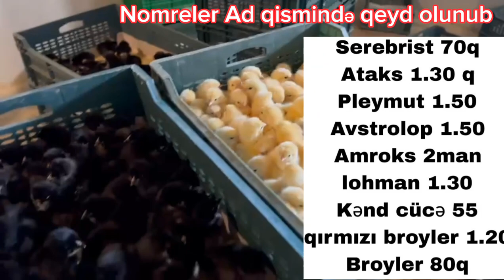Cüce satisi Elaqe 0557905410.0506039757.0707905410 Amroks Ataks Pleymut Lohman cuceleri